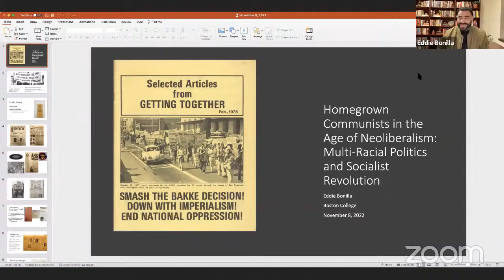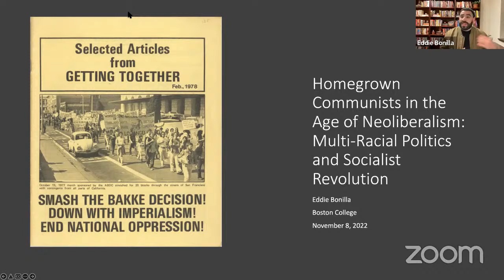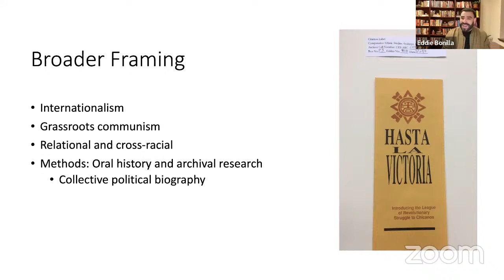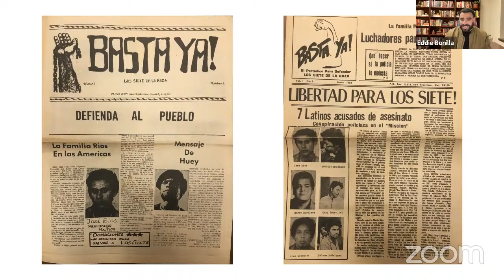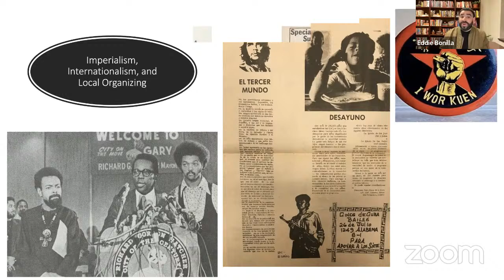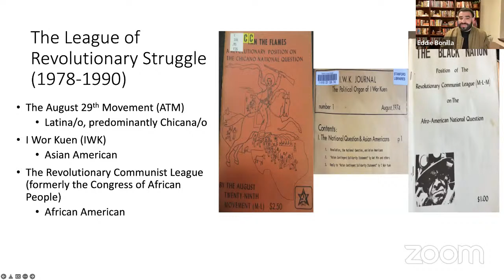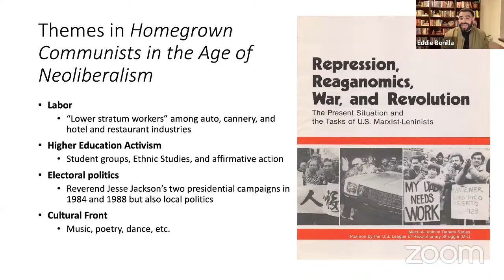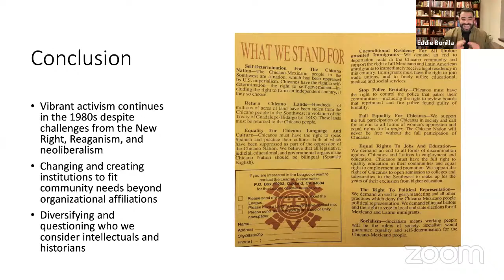FROM THIRD WORLD STRIKE TO ABOLITION UNIVERSITY: 1969 AND NOW